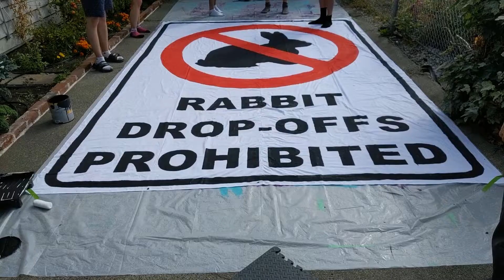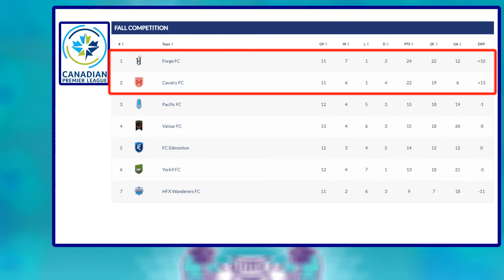Week In Review, September 16th 2019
Here's a check in on what the previous week brought Pacific FC and their fans on Vancouver Island!